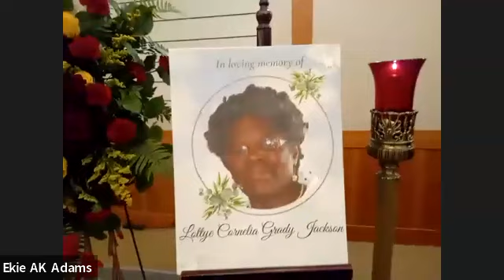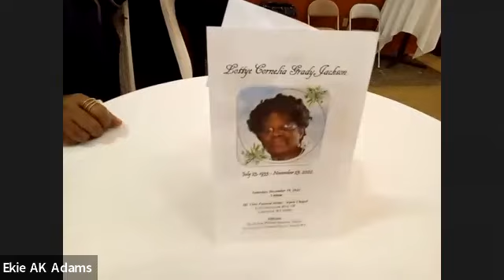Lottye C. Grady Jackson Memorial